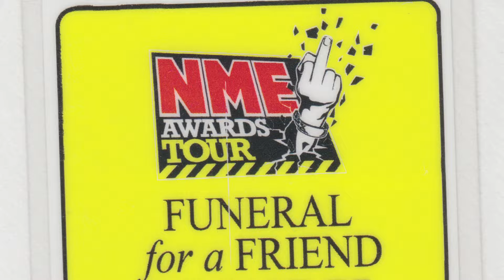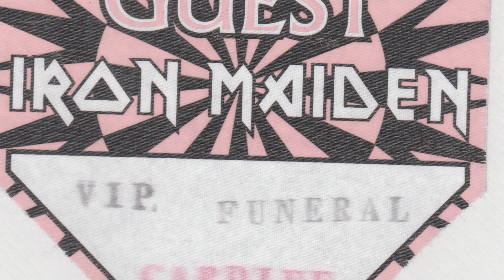FUNERAL FOR A FRIEND - "Grand Central Station" (Official Video, "Between Order And Model")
Taken from the Re-Issue of FUNERAL FOR A FRIEND's debut EP "between order and model" with three rare/unreleased songs and four live bonus tracks.

Out on End Hits Records on limited vinyl / digipack cd and Mighty Atom as digital download on November 15th 2013.

Pre-order the record now to get one of the ultralimited green/white splatter vinyls and immediatlely recieve an acoustic version of "Red Is The New Black" as MP3!

Pre-order at:
Sandbag UK:

FUNERAL FOR A FRIEND on tour:

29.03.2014 UK Liverpool - 02 Academy

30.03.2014 UK Newcastle -02 Academy

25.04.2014 UK London - Islington Academy + BOYSETSFIRE

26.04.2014 UK Leeds - Cockpit + BOYSETSFIRE

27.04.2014 UK Cardiff - Uni Solus 2 + BOYSETSFIRE

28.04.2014 NL Amsterdam - Melkweg + BOYSETSFIRE

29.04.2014 D Wiesbaden - Schlachthof + BOYSETSFIRE